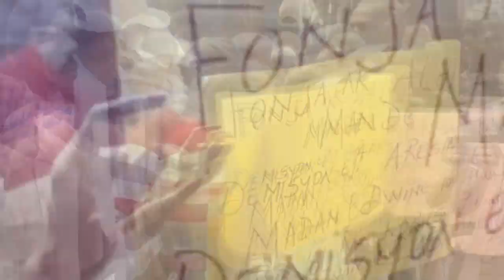Wipip- Yon senatè di Guerrier Henri se Ariel ki pa vle Jovenel jwenn jistis...Liliane tap Martine fò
Youri Lartue deklare nan MIKWO Guerrier se Ariel ki bloke JISTIS Jovenel la...Liliane avili Martine